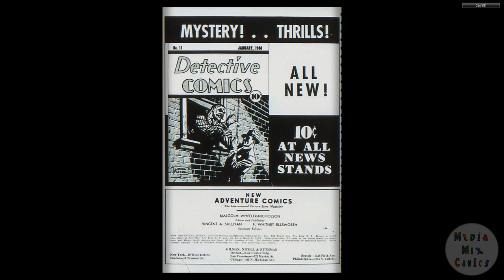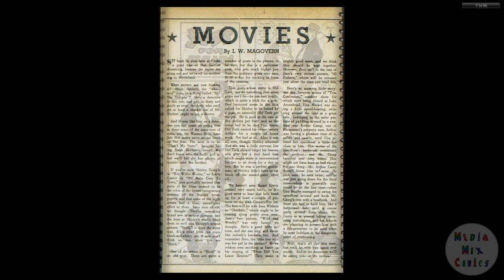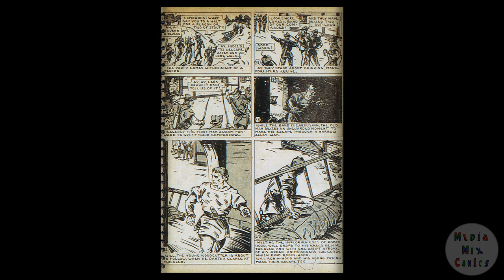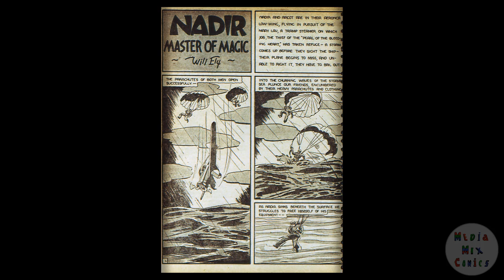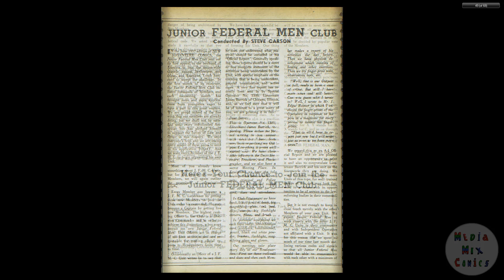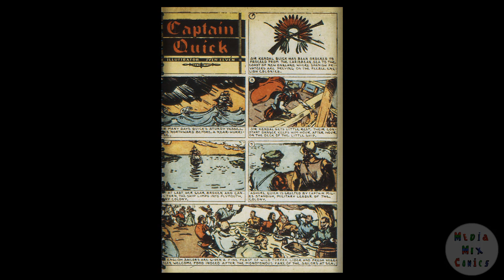DC CHRONOLOGY___00064 New Adventure Comics 023